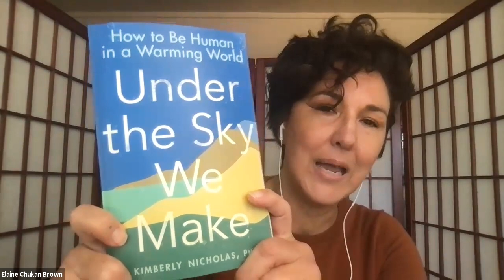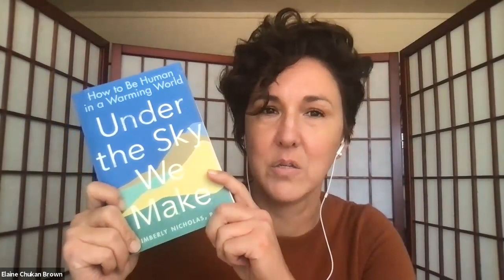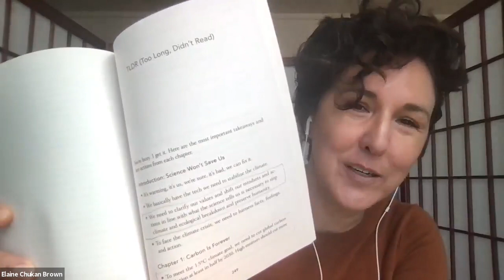Our Path to Zero Carbon Emissions - Session 1 | Jackson Family Wines Rooted For Good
The road to becoming climate positive is today’s most crucial effort. Across the global wine industry, we are working together to not only drastically reduce carbon emissions but actually sequester more carbon than we release without buying carbon offsets. Instead, we’re changing our practices. That takes bold, international and collaborative action.

Catch the replay of the first in Jackson Family Wines RootedForGood Virtual Masterclass Series: Our Path to Zero Carbon Emissions, hosted on Tuesday, August 31, 2021.

Featuring:
Elaine Chukan Brown -
2020 Wine Communicator
of the Year, Writer,
 Speaker, & Educator
Gonzalo Muñoz -
High-Level Champion
 for Climate Action
at UN COP25
Brian Kristofic -
Director of Sustainability,
Ardagh Glass Packaging
, North America
Kimberly Nicholas, PhD -
Assoc. Professor of
Sustainability Science at
Lund University Centre for
Sustainability Studies &
author of 'Under the
Sky We Make'
Julien Gervreau -
VP of Sustainability,
Jackson Family Wines

We invite you to join us for the entire five-part RootedForGood virtual masterclass series in collaboration with global experts, international leaders, and wine industry innovators to learn how we all can restore the planet and transform the wine industry for good.

Together, we can foster a more sustainable future for the wine industry.